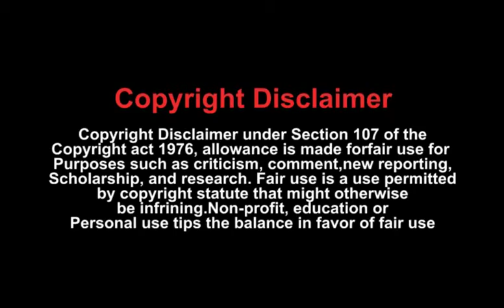Quick Bytes with Mr. Arun Madapallath, GM South Asia, Serge Ferrari | Roof India 2022, Bangaluru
Quick Bytes with Mr. Arun Madapallath, General Manager South Asia, Serge Ferrari at Roof India 2022, Bangaluru

ACE Update is a premier monthly magazine for Architects, Construction and Design Professionals. For More details visit:

Design Sense is an effort to understand how design enriches our life through its infinite potentials right from well-designed homes and interiors to products and accessories.  For More details visit: